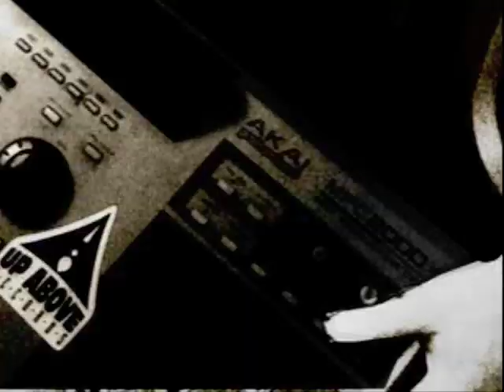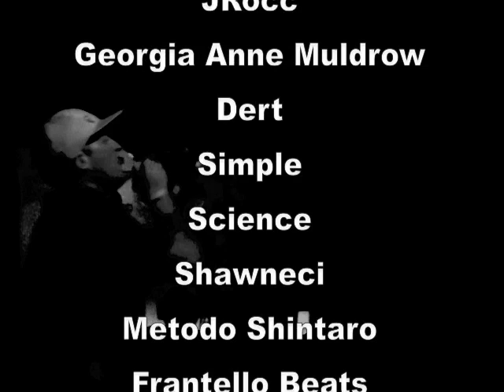LMNO "Let'eMkNOw" Trailer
Here's a 2minute trailer for

LMNO new CD release: "Let'eMknNOw"
showcasing 32 new tracks

produced by: Kev Brown, JRocc, Georgia Anne Muldrow, Yann Kesz, Astronote, LD. Dert, Simple, Science, Frantello Beats, Shawneci, Metodo Shintaro

Coming to your favorite Mom & Pops and Internet Music Stores, including
AUGUST 2008